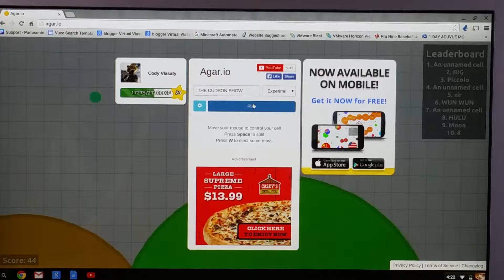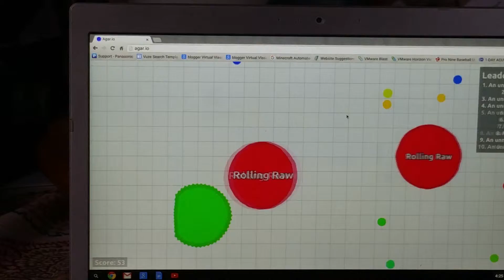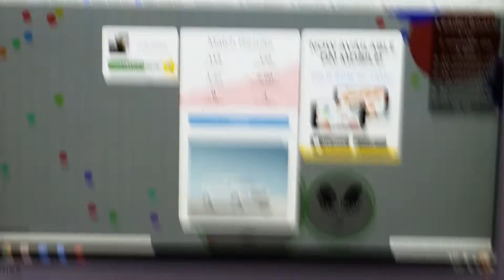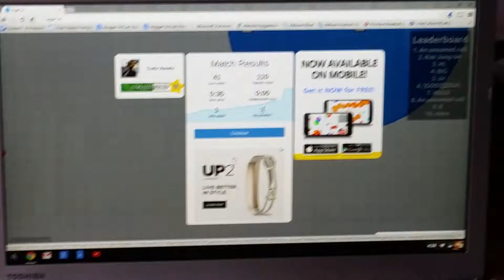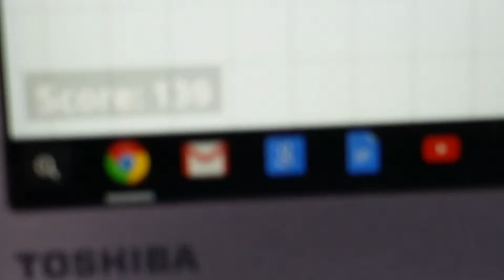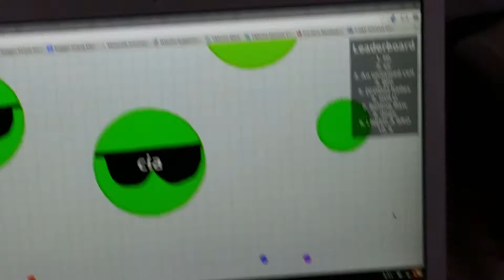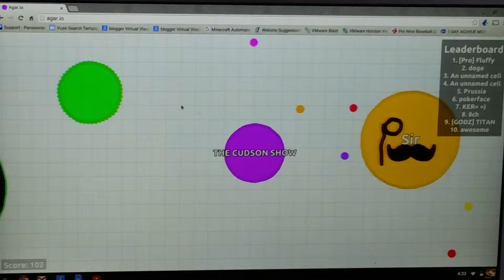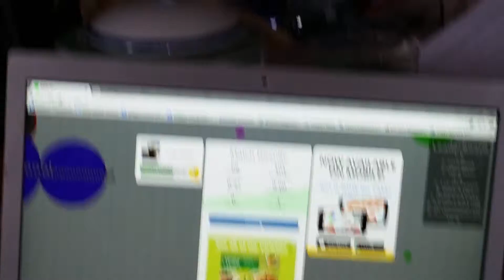Agar.io Gameplay-Experimental!W/Hudson [2]